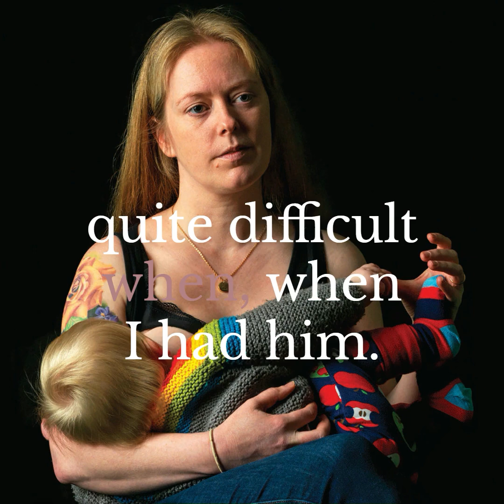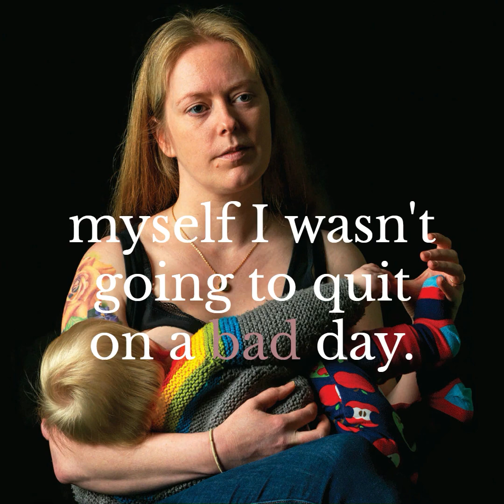Kelly | Audiogram | Holding Time Project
Audio short for the Holding Time Project